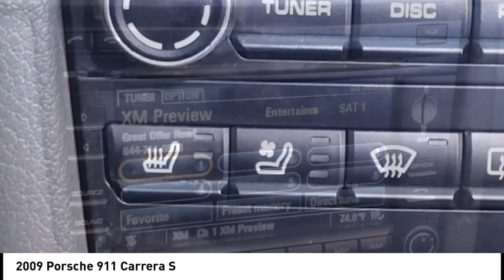2009 Porsche 911 PC211808A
2009 Porsche 911 Carrera S

**Porsche Oklahoma City**, Local Trade, One Owner, BOSE High End Sound Package, Windscreen with grey top tint, Power Comfort Seats with Driver Memory, Tyre Pressure Monitoring system (TPM), Universal Audio Interface, Cruise control, Comfort seat, left with full electrical adjustment (8-ways), HomeLink (garage door opener), 911 Carrera S, 3.8L H6 SMPI DOHC 385 hp, 19 x 8 Front & 19 x 11 Rear Carrera Sport Wheels, Bluetooth Interface for Mobile Phone, Driver & Front Passenger Seat Ventilation, Heated door mirrors, Heated Steering Wheel. Drive Passion, Drive Performance, Drive Porsche Oklahoma City. Bob Moore Auto Group has been a family owned company since the 1950s, founded with the guiding principles of hard work, great customer service, honesty and respect. Our mission is to be a people focused company that values our customer relationships above all. We know you have expectations, and as a car dealer we enjoy the challenge of not only meeting them, but exceeding those standards each and every time.